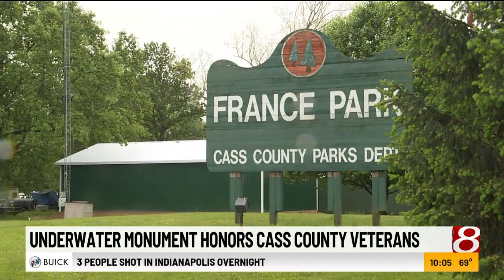Underwater monument honors Cass County veterans